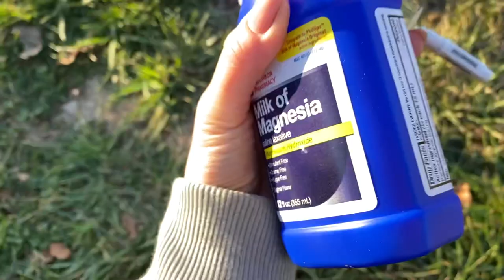trying to save my sick sheep -vlog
One of my ewes got sick last month and I tried everything to get her better. I called the vet and he tried to help me figure out the issue. It began with her drinking lots of water and throwing it back up. So the vet said to try sticking a tube (similar to an ng tube but thicker) down her esophagus. My dad and I tried that and it didn't help. The next few days she began getting worse and stopped walking around. The vet prescribed her some antibiotics, and a dewormer, and said if she's not passing stool (that I was aware of) to give her milk of magnesia. I thought she wasn't passing stool because she wasn't eating for a few days. Anyways, the next day I asked a group on Facebook for advice. Lots of people said I should have given her a b12 shot just in case it was worms, and calcium because she's not eating. I went back to the vet to pick those up the very next day. She ended up passing that same day. My guess is either her intestines twisted and she died from a blockage. Or I was too late with the b12 and the worms sucked her blood dry. It was definitely a learning experience. My dad left out of town so I had to handle it all on my own. I then had to figure out what to do with her body. I contacted the landfill and they had a '5 animals a day' policy, before 12. The animal wasn't allowed to be dead for more than 24 hours. I got lucky it was minutes before 12 and made it just in time.

Hope you enjoyed this vlog, have a great day :)